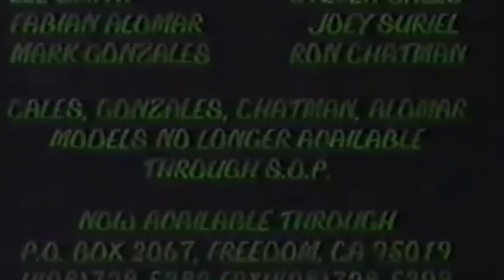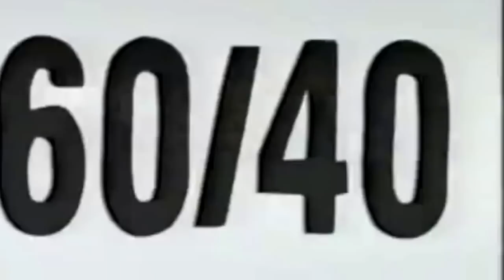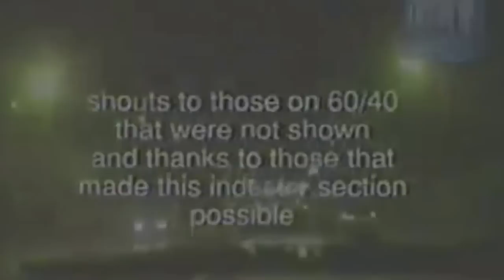60/40 Compilation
60/40 Skateboards was started by Mark Gonzales after parting ways with his newly formed ATM Click. Mark built up 60/40 with help from Ron Chatman who continued to guide the brand after Mark's departure in 1996. Other 60/40 riders included Joey Suriel, Fabian AlomarJay Stephens, Gino Perez, George Morales, Steven Cales, Florentine Marfaing, John Deago, Doug Diaz, and others.

Oh, they also had the best 411VM commericals out and pre-dated the weird mash-up culture we live in today, by about 20 years.